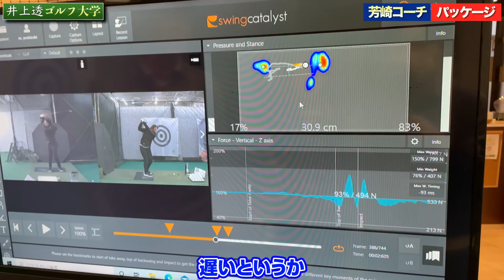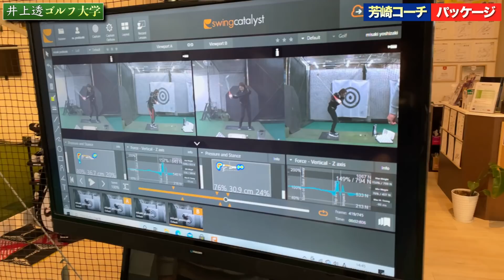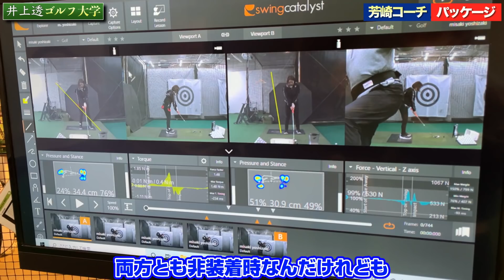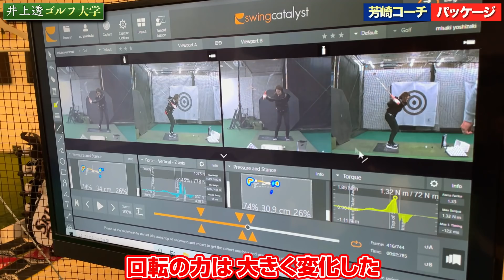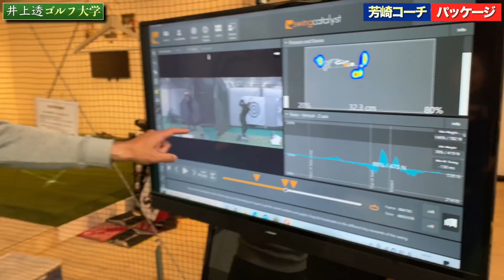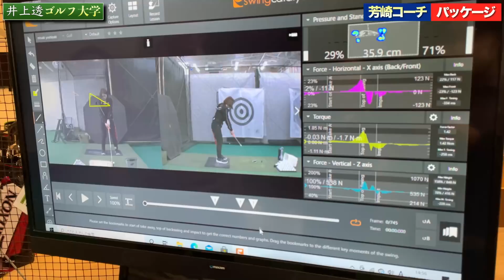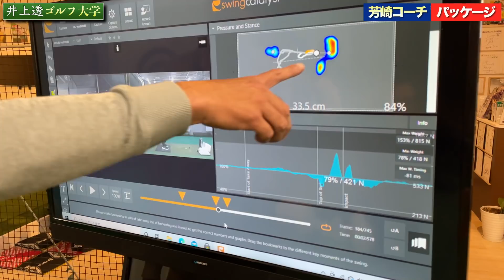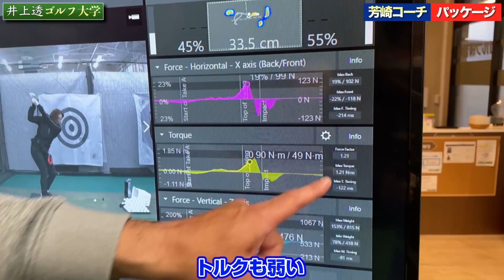飛距離に悩んでる人、これやばいです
■チーム井上女子プロ堀奈津佳がYouTubeを開始！！

■案件のご依頼は以下のメールアドレスまで宜しくお願い致します。

■運営責任者
（株）ZAK　代表取締役社長　金澤 将一
東大法学部。動画編集、YouTube立ち上げ、分析、コンテンツ選びなどYouTubeに関する全てのサポートを行っています。

東大ゴルフ部の教科書　「飛ばす！」
その他多数

■井上透プロフィール紹介
1973年4月3日生／横浜市出身

2011年には早稲田大学大学院にて「韓国におけるプロゴルファーの強化・育成に関する研究」にて最優秀論文賞を獲得。

2020年、世界のティーチングプロトップ100に選出。